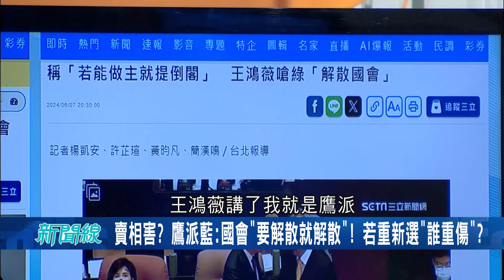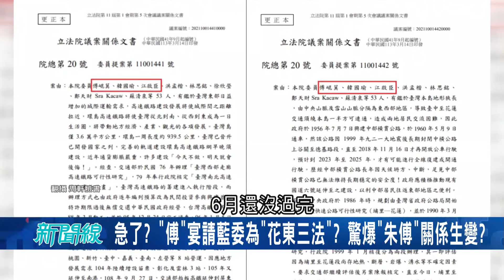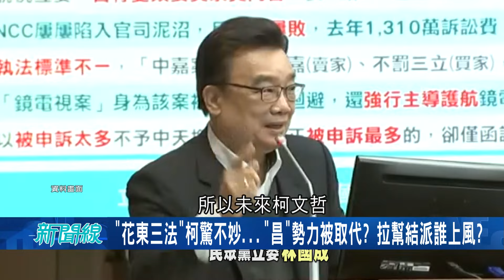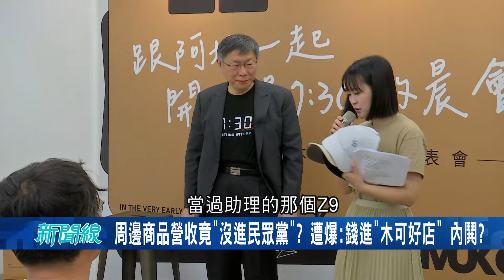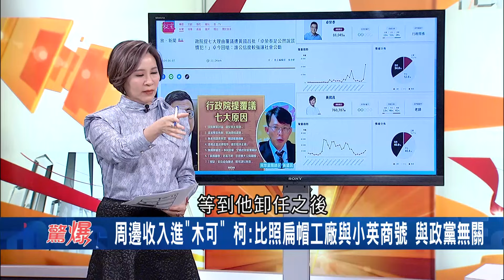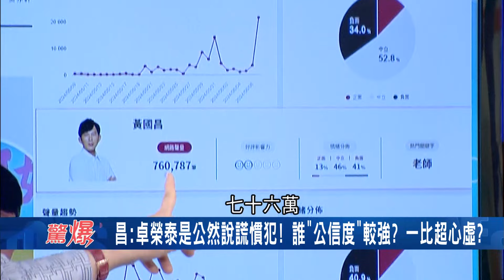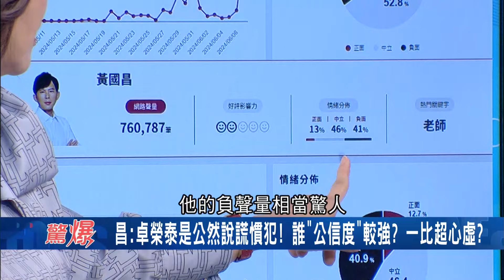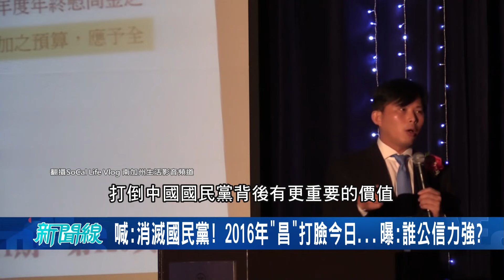【上集】張益贍諷傅崐萁「花蓮大西瓜被切成重傷了」! 贍剖析韓沒看法案就簽花東三法 更遭傅甩鍋 張益贍:韓只好找鍾東錦這個西瓜刀切割│呂惠敏主持│【驚爆新聞線】20240608│三立新聞台